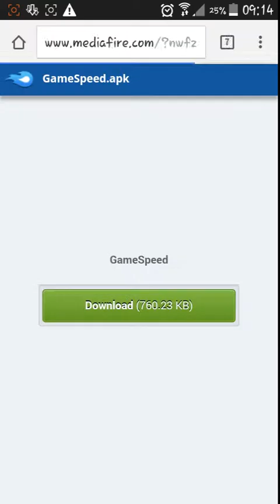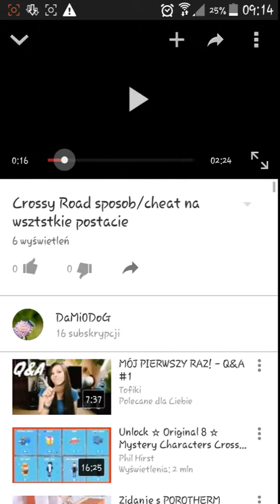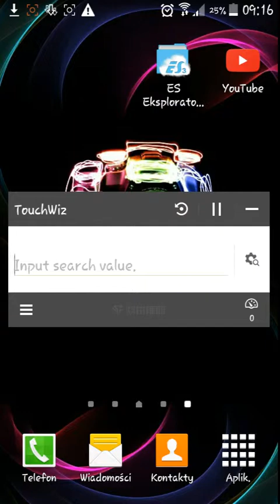Jak pobierac aplikacje z moich filmow/how to use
Siemka mam nadzieje ze wam pomoglem i ze juz nikt nie bedzie mial problemu z pobieraniem ;) oraz uzywaniem moich aplikacji .